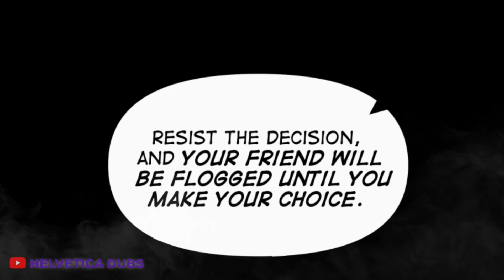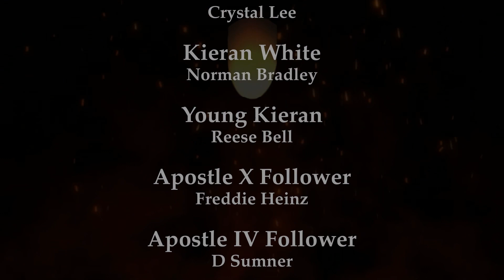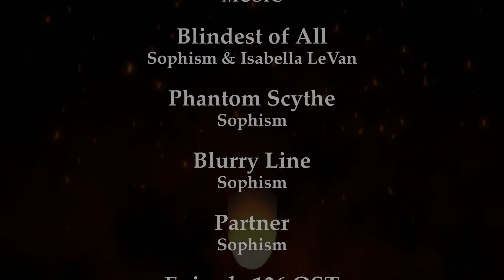Purple Hyacinth ⌜ Episode 136 - Gnarly Guilt ⌟【 WEBTOON DUB 】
✽ Purple Hyacinth: Episode 136 Dub
*Permission Granted*

Keep reading Purple Hyacinth:

“A lie-detecting police officer who seeks to avenge the deaths of her childhood friend and parents by finding and destroying the leader of the Phantom Scythe; a criminal organisation that has plagued the city of Ardhalis for 10 years.”

✽ Ephemerys
PRODUCTION

CAST

✽ Apostle IV: Darius T. Jackson

MUSIC

Blindest of All
Composed by: Sophism & Isabella LeVan

Phantom Scythe
Composed by: Sophism

Blurry Line & 136 OST
Composed by: Sophism

Purple Hyacinth Theme
Composed by: Isabella LeVan

Do you have an idea for a WEBTOON for us to dub? Feel free to send us suggestions through the form below!